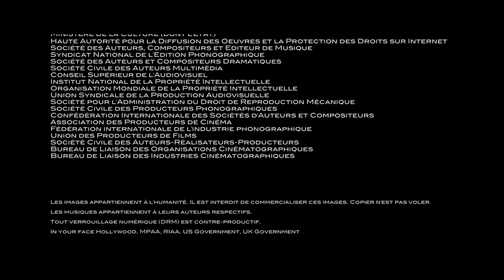Randonnées en Vendée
île d'Yeu Vendée Passage du Gois